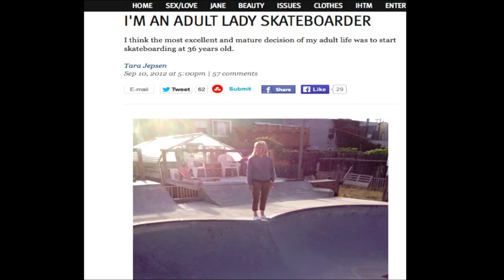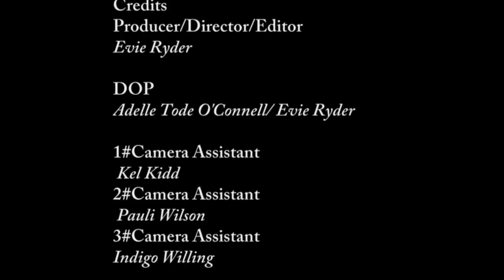Skate Like A Girl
“Skate Like a Girl” is a short documentary that follows Evie Ryder a female skateboarder who started skating at the age of 7 only to give it up at the age of 19 due to Isolation and fear. Ten years later, Evie rediscovers her joy of skateboarding while teaching others to skate. Including interviews with other female skateboarders, exciting skateboarding footage and her own experience, Evie tells a story of overcoming the disempowering effect of poor visibility of women in skateboarding.

Stars include:

Indigo Willing
Sociology Lecture and skateboarder, talking about how women are treated at skate parks.

Evie Ryder
Local female skateboarder, highlighting the loneliness female skaters can experience at skate parks an indicating some of the benefits female skaters would gain from having more female peers.

Esther Godoy
From Girl Skate Australia, talking about the importance of inclusive girl skate clinics.

Kane Stewart
Local male skateboarder giving a male's perspective on women in skateboarding.